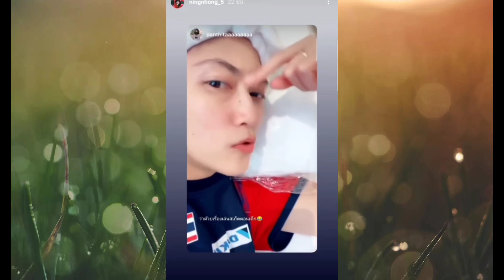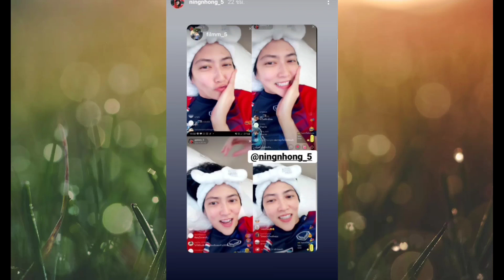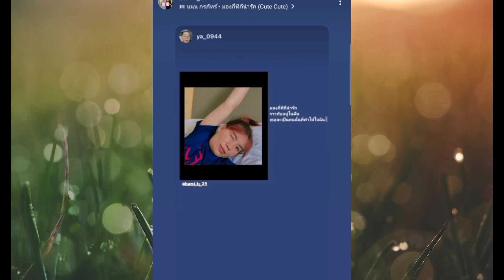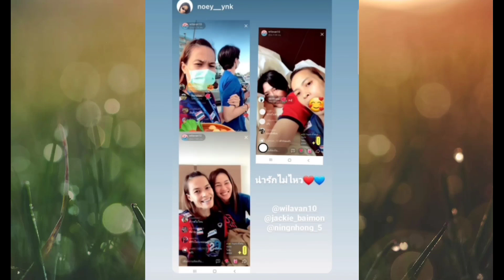สาวนักตบพักไป2วันคิดถึงกันหรือป่าววว..เรามาติดตามพวกเขากัน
🙏🙏ขอบขอบคุณคลิปดีๆจาก ig นักวอลเลย์บอลสาวไทยทุกท่าน ด้วยครับ🙏🙏